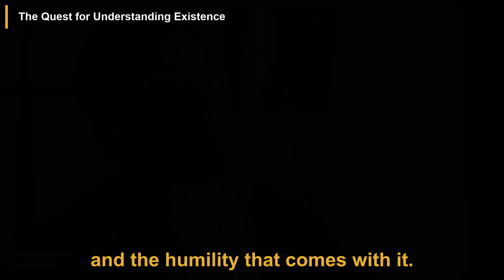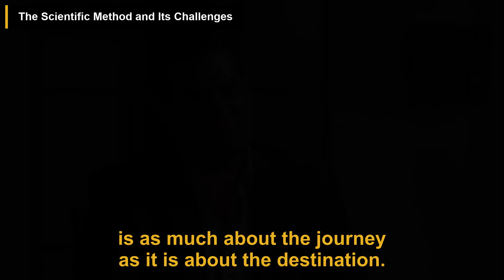Brian Keating: I’m Spending $200 Million To Explore Existence | The Diary Of A CEO w/ Steven Barlett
In this podcast episode, astrophysicist Brian Keating explores profound questions about existence, the universe, and the relationship between science and spirituality. He discusses humanity's quest to understand our origins, emphasizing the potential for scientific data to answer age-old questions. Keating, a practicing agnostic, navigates the complexities of faith and science, suggesting that contemplating a Creator can enrich scientific exploration. He delves into the nature of time, the challenges of the scientific method, and the search for extraterrestrial life, while also reflecting on cosmic events that have shaped life on Earth. Keating highlights the importance of gratitude and the philosophical implications of scientific inquiry, encouraging a holistic approach to understanding existence. He expresses optimism for the future of scientific exploration, viewing it as a collective human journey driven by curiosity.

00:00 Introduction
00:17 The Quest for Understanding Existence
01:25 The Role of God in Science
02:26 The Nature of Time and Existence
03:27 The Scientific Method and Its Challenges
04:25 The Search for Extraterrestrial Life
05:22 The Impact of Cosmic Events on Life
06:14 The Nature of Scientific Discovery
07:09 The Intersection of Science and Philosophy
07:59 The Role of Gratitude in Life
08:48 The Future of Scientific Exploration

This video is a podcast summary of The Diary Of A CEO episode titled 'Brian Keating: I’m Spending $200 Million To Explore Existence! How God Fits Into Science Explained!'.

Publish date: Dec 2, 2024